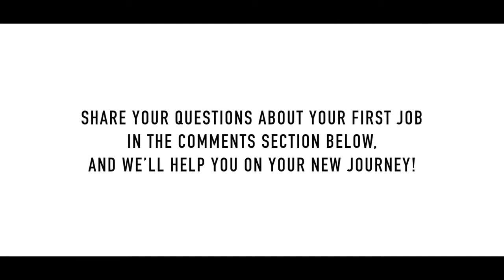ARROW - The Bold New Professional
Vivek Ram, an independent creative consultant, is a veteran in the field of animation and has worked his way across some of the best titles in the industry. But what does it really take to abandon doubt and deliver your best when you’re thrown into the rear end of the deep blue sea? Watch this video as he discloses the fundamentals of beginning a career and the misconception we have before we step down career lane.‪#‎BoldNewProfessional‬